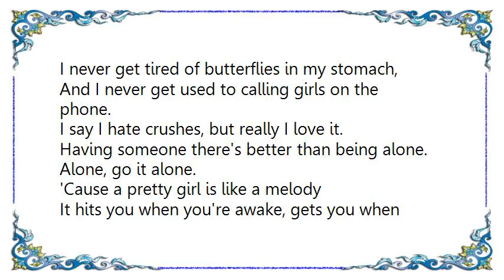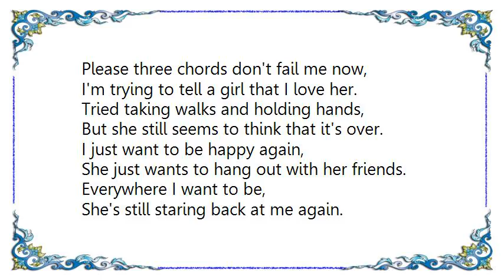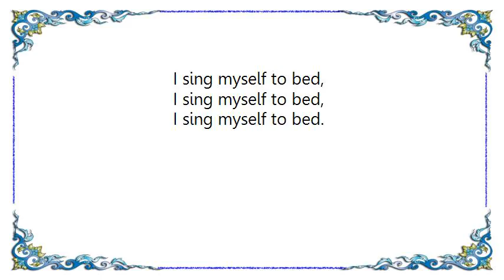Bobby Vinton - A Pretty Girl Is Like a Melody Lyrics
[Lyrics Bobby Vinton - A Pretty Girl Is Like a Melody]
I never get tired of butterflies in my stomach,
And I never get used to calling girls on the phone.
I say I hate crushes, but really I love it.
Having someone there's better than being alone.
Alone, go it alone.

'Cause a pretty girl is like a melody
It hits you when you're awake, gets you when you're asleep.
And I can't get this song out of my head.
I think of her face and I sing myself to bed.
I sing myself to bed.

I never get tired of valentines in my pocket,
And I never get used to having someone to hold.
I say I hate girlfriends, but really I love them.

Please three chords don't fail me now,
I'm trying to tell a girl that I love her.
Tried taking walks and holding hands,
But she still seems to think that it's over.
I just want to be happy again,
She just wants to hang out with her friends.
Everywhere I want to be,
She's still staring back at me again.

Girl is like a melody.
'Cause a girl is like a melody,